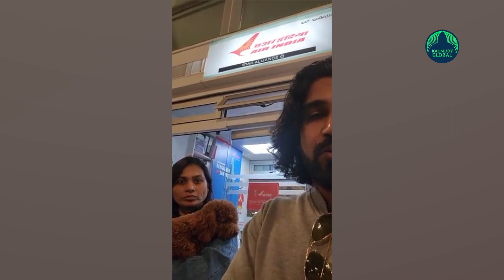Bengaluru Man's Video Accusing Air India of not allowing pet inside flight goes Viral!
A family from Bengaluru claimed in a video uploaded on Twitter that Air India refused to let their pet dog board the aircraft even though it had a boarding pass. The family claims in the popular video that they complied with all procedures and regulations. On Saturday, the family was taking the AI 503 from Bengaluru to Delhi, then on to Amritsar.